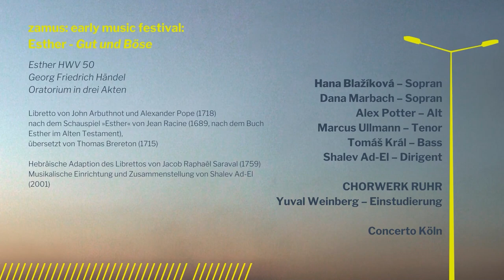zamus: early music festival // Esther // CHORWERK RUHR, Concerto Köln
Hana Blažíková – Sopran
Dana Marbach – Sopran
Alex Potter – Alt
Marcus Ullmann – Tenor
Tomáš Král – Bass
Shalev Ad-El – Dirigent

CHORWERK RUHR
Yuval Weinberg – Einstudierung

Concerto Köln

Georg Friedrich Händel legte seinem dreiaktigen Oratorium das „Buch Esther“ aus dem Alten Testament zugrunde, das zu den farbenreichsten und sinnlich-fantastischsten Erzählungen der Bibel zählt, und fasste die Handlung in betörende Klänge.
“Esther” wird beim zamus: early music festival von CHORWERK RUHR und Concerto Köln erstmals in Europa in der hebräischen Adaption des Librettos von Jacob Raphaël Saraval (1759) aufgeführt.

Esther HWV 50
Oratorium in drei Akten. Libretto von John Arbuthnot und Alexander Pope (1718) nach dem Schauspiel »Esther« von Jean Racine (1689, nach dem Buch Esther im Alten Testament), übersetzt von Thomas Brereton (1715)
Hebräische Adaption des Librettos von Jacob Raphaël Saraval (1759). Musikalische Einrichtung und Zusammenstellung von Shalev Ad-El (2001)

Gefördert durch 1700 Jahre Jüdisches Leben in Deutschland eV, die Stadt Köln und das Ministerium für Kultur und Wissenschaft NRW.